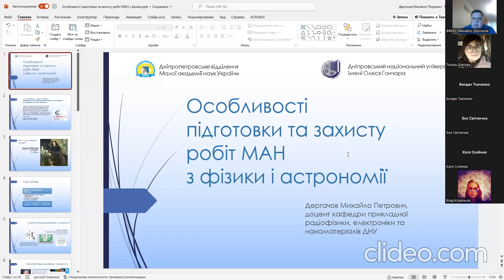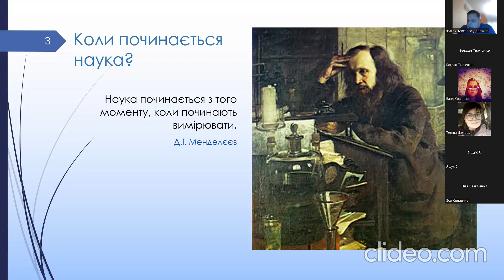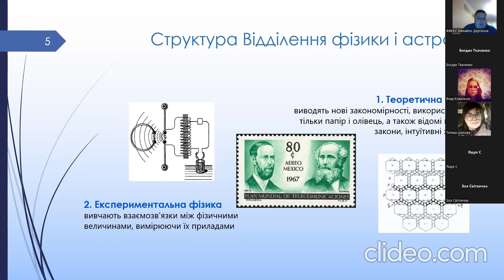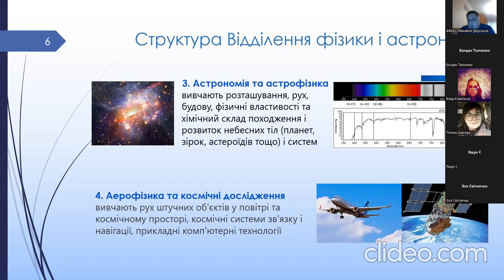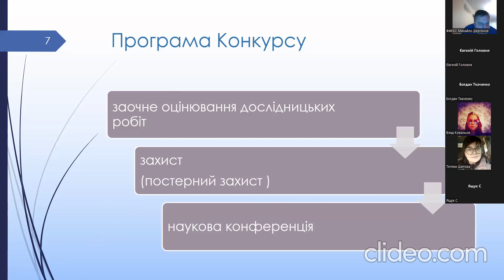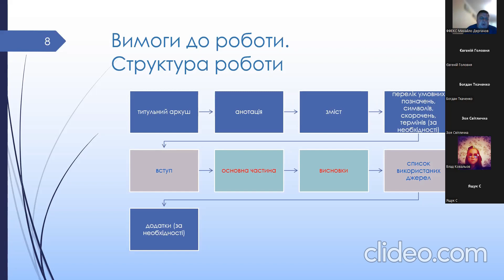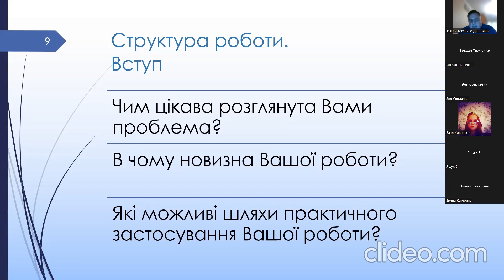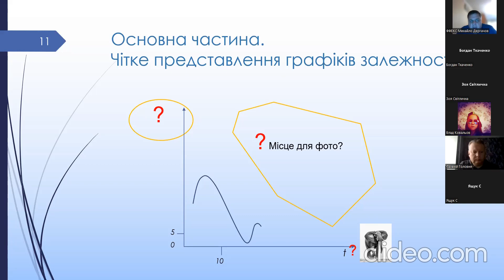МАН Осіння сесія - 2022 написання науково-дослідницьких робіт з "ФІЗИКИ"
Доповідач: Дергачов Михайло Петрович, кандидат фізико-математичних наук, доцент кафедри прикладної радіофізики, електроніки та наноматеріалів Дніпровського національного університету імені Олеся Гончара